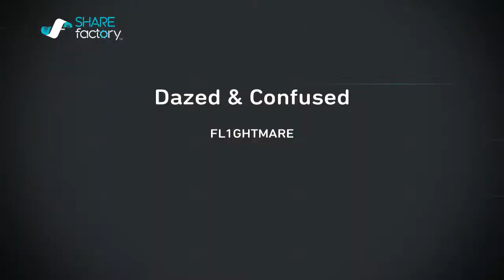Dazed & Confused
The Bigger they are, The Longer I stand over Them